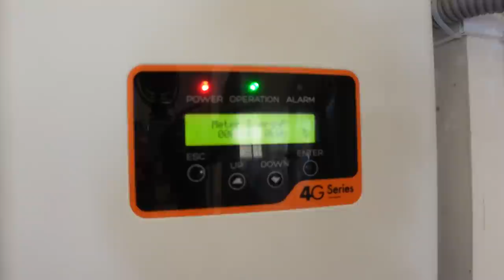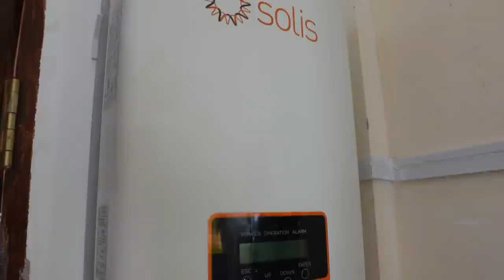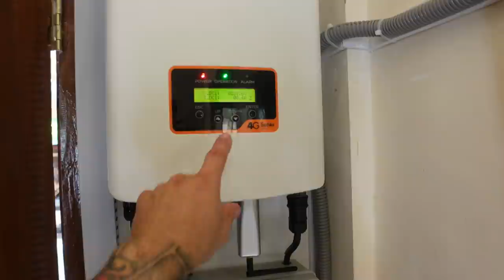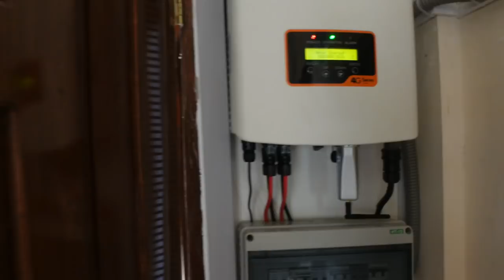Philippines Province House Gets Solar!!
Philippines province house gets solar!! Philippines has some of the highest electricity cost in Asia. Our province house getting solar was our first step to cut monthly cost down in the Philippines.